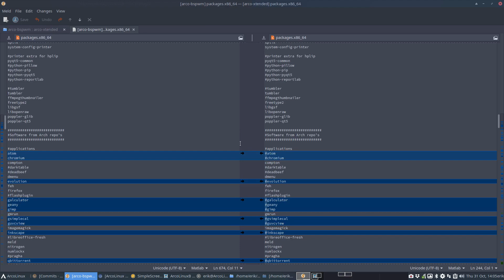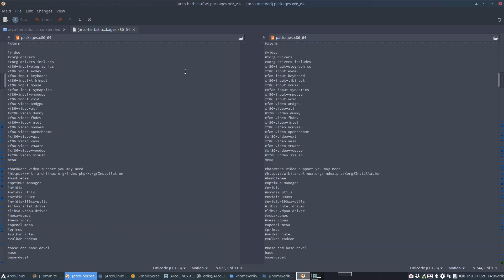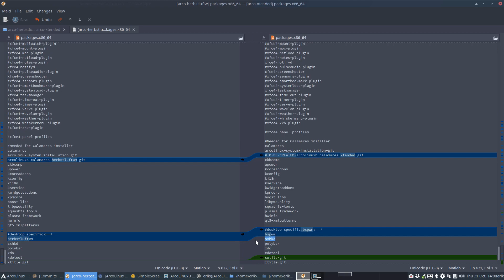ArcoLinux : 1177 Creation of ArcoLinuxB Xtended 6 - Comparison between xtended and herbstluftwm